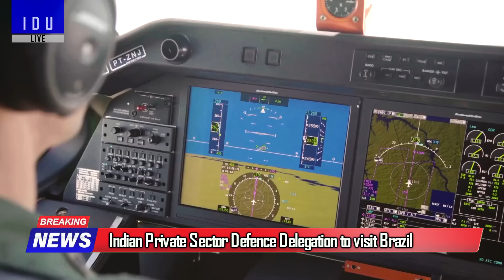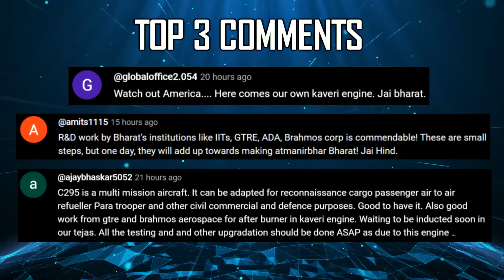Indian Defence Updates : Tejas New Actuators,F-15EX Hypersonic India,CATS Warrior First Flight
🔴 FAST HEADLINES :
1. INS Vagir 5th Kalvari submarine involved in minor collision with a fishing vessel
2. Indian Pvt Defence Delegation to visit Brazil for Aerospace & Defence Collaboration
3. Indian Army inducts BonV Aero's Air Orca logistics drone
4. DRDO's indigenous Archer-NG MALE uav to soon enter flight trials
5. India US Special forces conclude Vajra Prahar 24
6. AMCA stealth fighter jet to enter service by 2035 : DRDO Chief
7. Guyana in talks to procure Indian Defense Equipment
8. DRDO encourages Indian startups to develop Swarm Drone Based Static Early Warning Radar

🔴 DETAILED HEADLINES :
9. Vikram Sarabhai Space Centre develops Actuators 'Dalia' set to fly on Tejas
10. Boeing bets on F-15EX for MRFA Tender : Hypersonic Weapons Capability
11. HAL's CATSWarrior to conduct first flight by late 2024